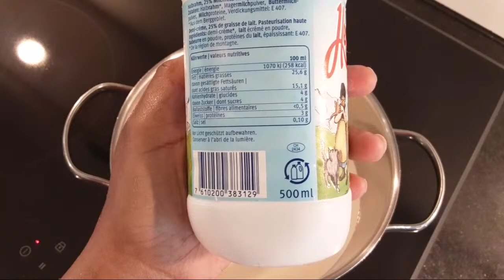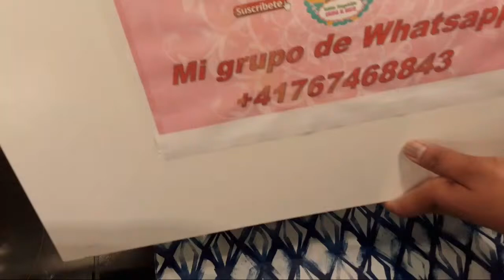Dulce De CRema O Nata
para ver mas vídeos Así. ♥